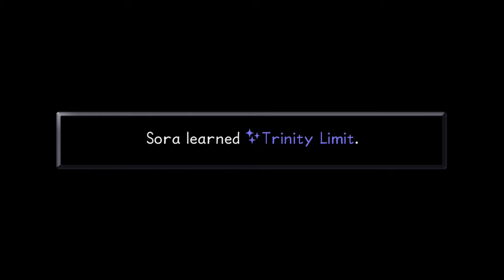Kingdom Hearts Final Mix part 35 End of The World!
Finally defeat hades and the Rock Titan! On our way to the end of the world!